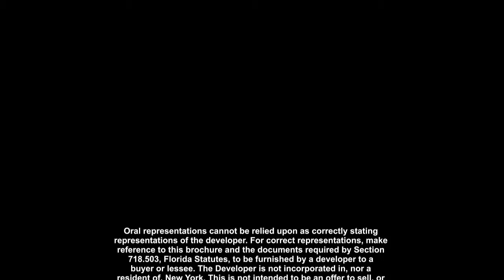RESIDENCES BY ARMANI CASA ARCHITECTURE BY Cesar Pelli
FROM $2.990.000 BEACH FRONT IN SUNNY ISLES FLORIDA.